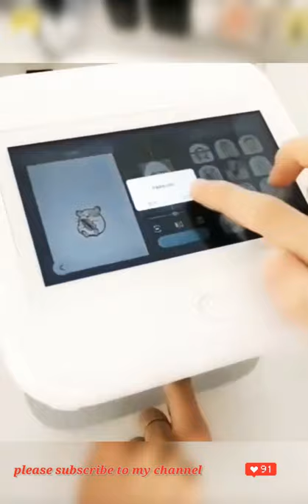nail printer machine | DIY satisfying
nail printer machine | satisfying

gadgets world
tech world

The video clip used in this videos are not own by this channel and we don't make any profit on the videos.we post it for entertainment purpose only.send me an email for copyright,claim and credit issues, kindly contact me through My Email
We will process it as quickly as possible!
Tech On Beast LOVE YOU💞💓